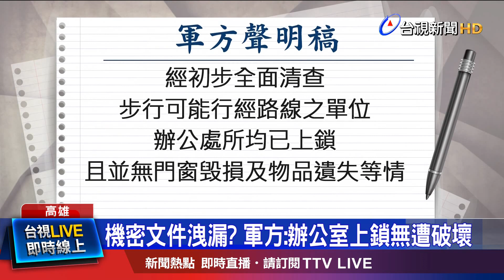營區逛大街步行半小時 翻牆闖入待1hr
高雄海軍左營基地，竟遭到退役軍官闖入！12號深夜11點多，一名退役的陳姓少校，持著偽證，走進營區，還大剌剌步行約半小時，抵達教準部門口，又翻牆闖入，連闖三關都沒被發現，直到循原路出來，才遭門哨衛兵察覺，共待了將近一小時；根據了解，這名少校之前在教準部進行訓練工作，之後不當借貸曝光，才趕緊退役，對營區地型相當熟悉，再加上教準部存放大量，軍事機密文件，也讓人擔心，機密已遭洩漏；而軍方則聲明，目前經過初步清查，所有辦公處所都有上鎖，沒遭破壞或是遺失物品，但對此傳言國防部長邱國正震怒，將會懲處近百人。